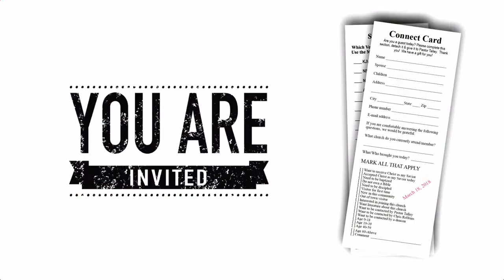Grace Baptist Church of Hurlock - 07/31/2022 AM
That new car smell - Romans 12